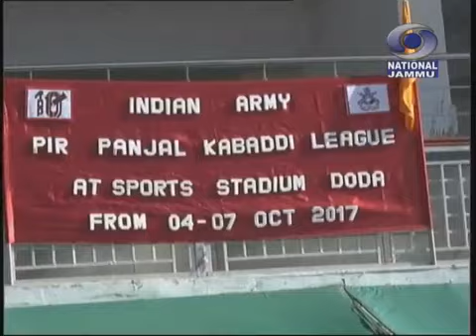डोगरी खबराँ @ 5:00PM, दिनांक:-04/10/2017. DDJammuTV.